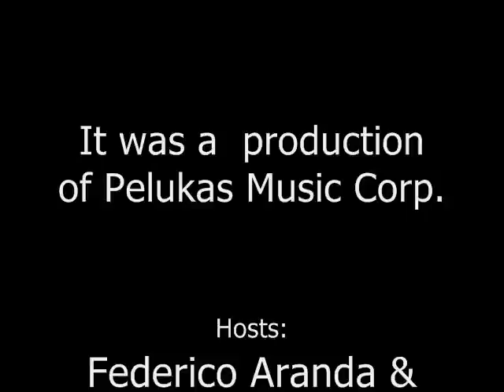on target tv santiago veraguas panama walter market is giving his predictions funny